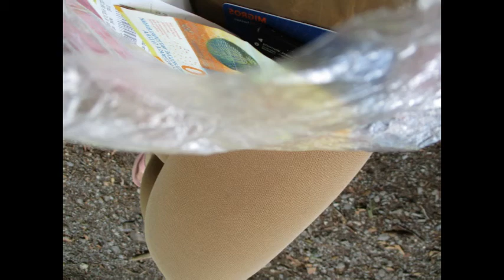In Front Of Me - Nina Wild